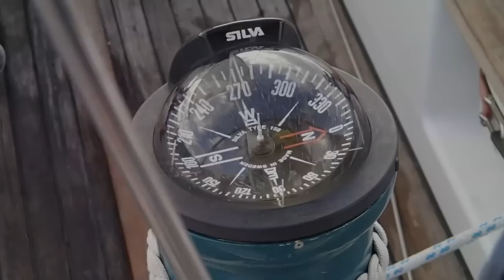Sail Training Gaff Schooner Esprit Transocean 2012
Wooden Sail Training Schooner Esprit, owned by Jugendkutterwerk e.V. association Germany, during transocean sailing trip 2012.
Member of "Sail Training Association Germany" STAG